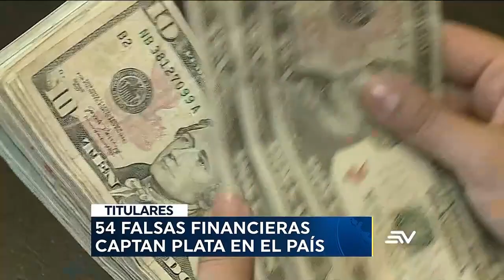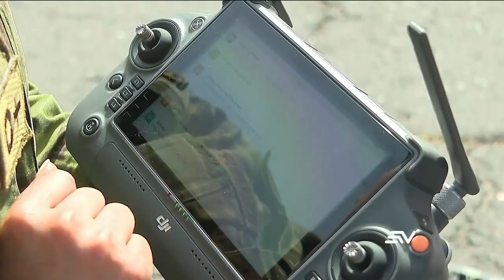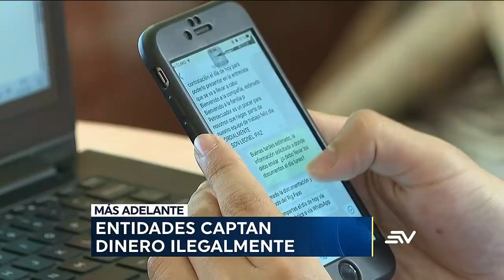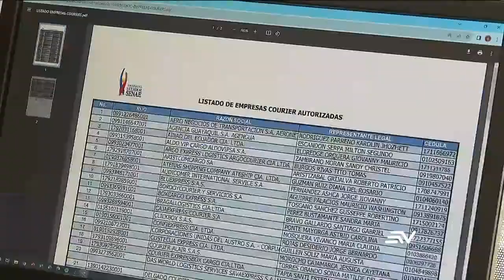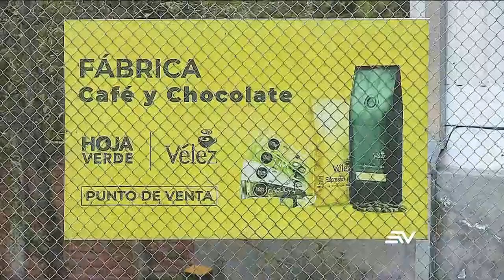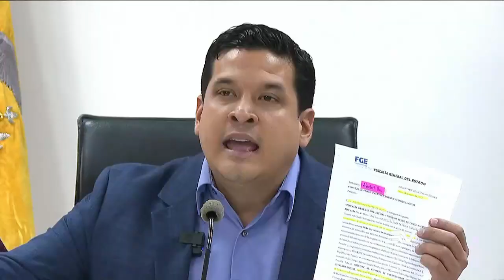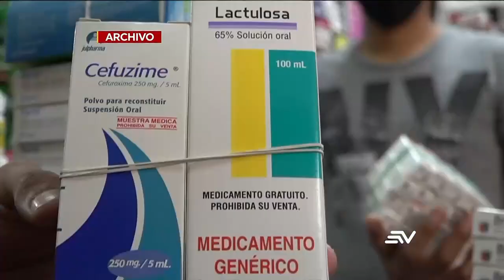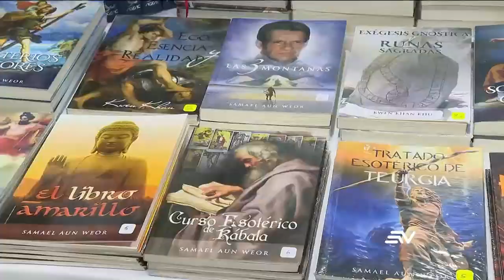66 cantones del país están en riesgo por el Fenómeno de El Niño | Televistazo | Ecuavisa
33 cantones de cuatro provincias en la costa enfrentan un alto riesgo de inundaciones, mientras que 33 cantones en la sierra podrían verse afectados por deslizamientos debido al Fenómeno de El Niño. Por otro lado, en Nueva York, durante la sesión del Consejo de Seguridad de las Naciones Unidas, el presidente Guillermo Lasso ha pedido un alto al fuego en el conflicto ruso en Ucrania. Además, en Durán, Guayas, se reportaron 10 homicidios en las últimas horas. En otras noticias, se emite una alerta sobre 54 empresas que se hacen pasar por financieras o cooperativas para recaudar fondos de manera ilegal. Mire aquí la emisión completa del noticiero de las 7:00 p.m. del 20 de septiembre de 2023.